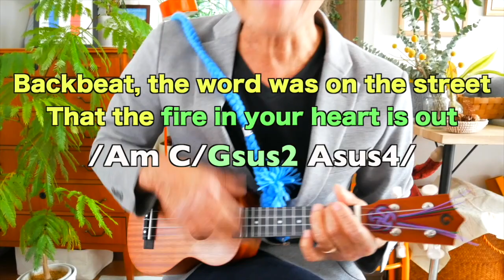Oasis - Wonderwall (Ukulele Cover w/Chords)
HI !
I’m Japanese Ukulele Player & YouTuber “GAZZLELE”